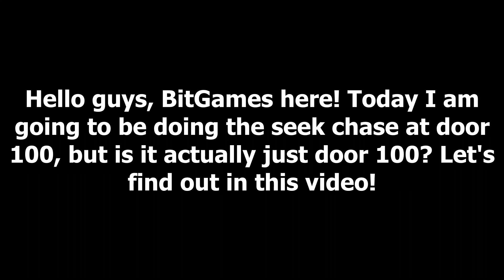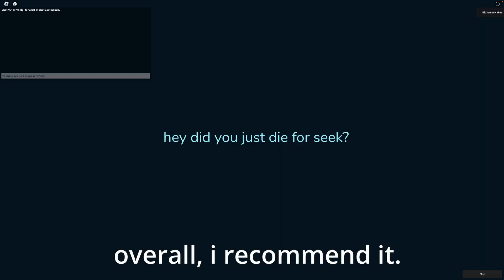ROBLOX Doors Seek Chase at Door 100?!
Did somebody actually just make a seek chase for Door 100?!? HOW?!?

Yeah, that's all... BTW, sub to VarieZ, because he is epic!